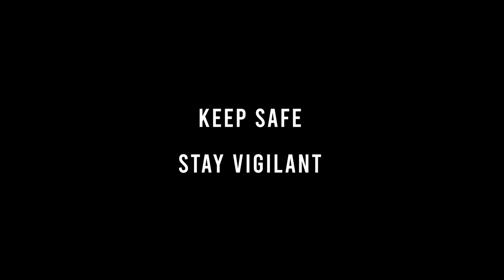The Lonely World - KLIA During COVID-19 Pandemic | Sony RX100 VA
The Lonely World - KLIA During COVID-19 Pandemic shot with Sony RX100 VA

A short film created to portray current situation in most international airport around the world, as the world struggle with current pandemic.

KLIA, a place that used to be busy around the clock, now has changed. Hope everyone stay strong as we fight against this silent enemy. Keep safe and stay vigilant.

Video recorded at Kuala Lumpur International Airport, Malaysia by Sony RX100 VA